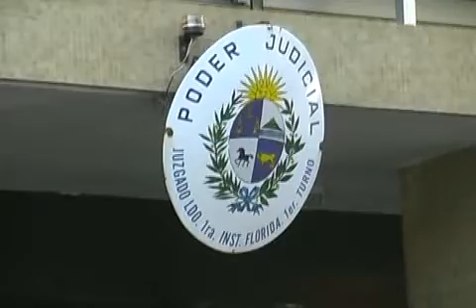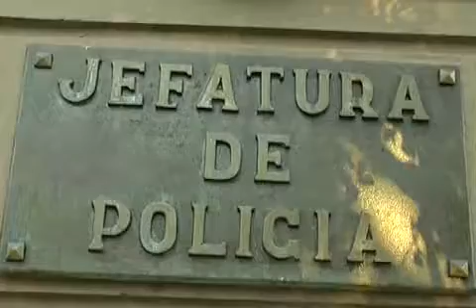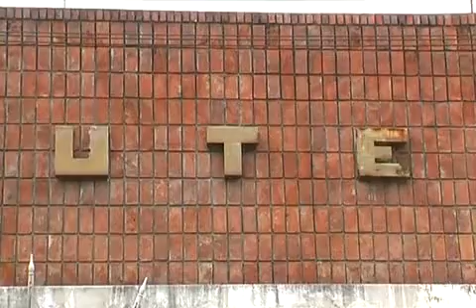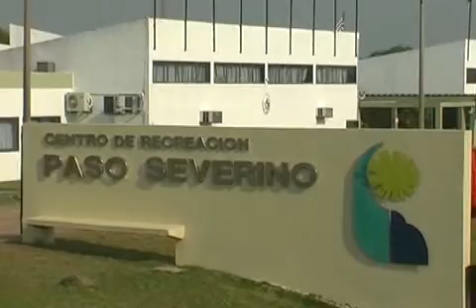Informativo Canal 3 Florida- Para Floridaonline- parte 2